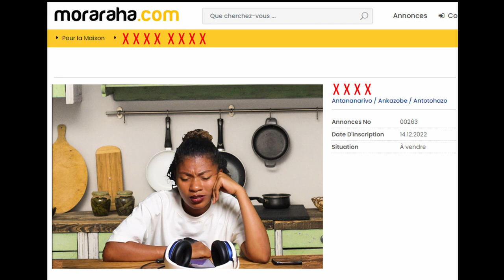RAHA HIVIDY NA HAMAROTRA ENTANA EFA AVY NIASA NA MBOLA VAOVAO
RAHA HIVIDY NA HAMAROTRA ENTANA EFA AVY NIASA NA MBOLA VAOVAO AZA MIALA👉 @ moraraha.com